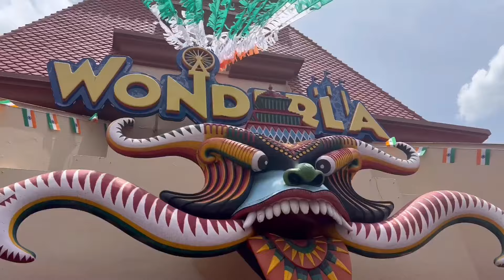first college batch trip 👩🏻‍⚕️ | vagamon & kochi | dental house surgeons in india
*im so lazy to update this space, pls forgive me*